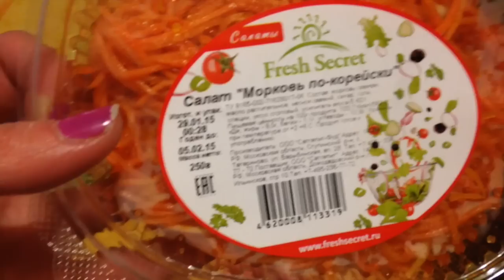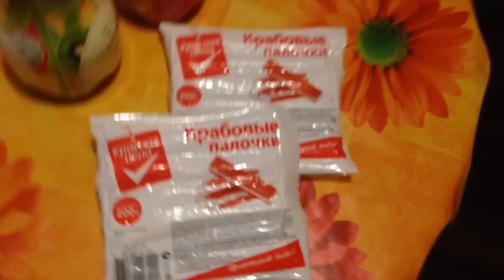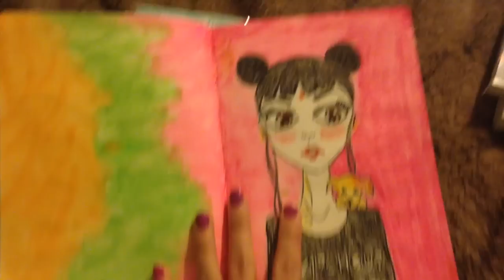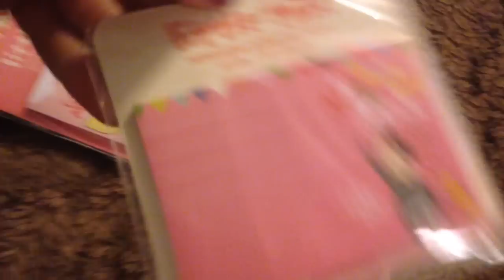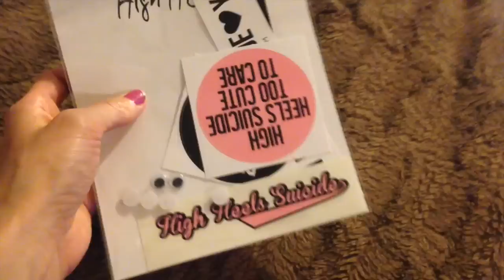VLOG: DAY WITH MARINA / В ГОСТЯХ У МАРИНЫ МИХАЙЛОВНЫ